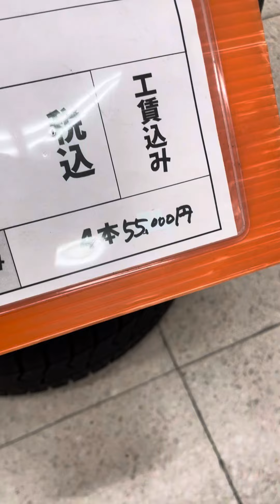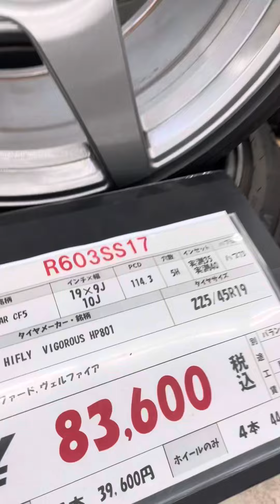セダン クラウン クラウンロイヤル rays ホムラ クレンツェ work ユーロライン bbs